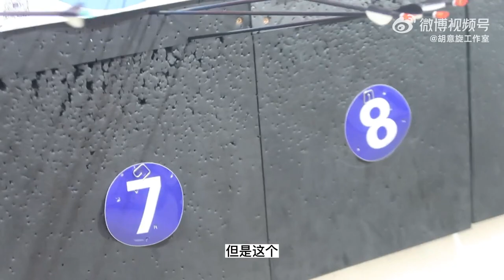Beauty Hu Yi Xuan 🌺 Archery first experience full record 【Vlog】 (12.12.2022)